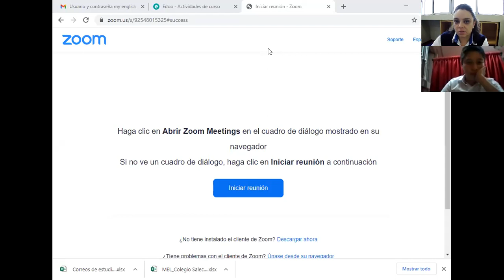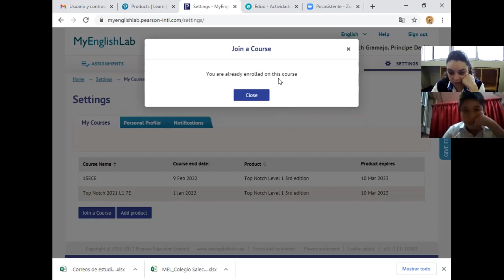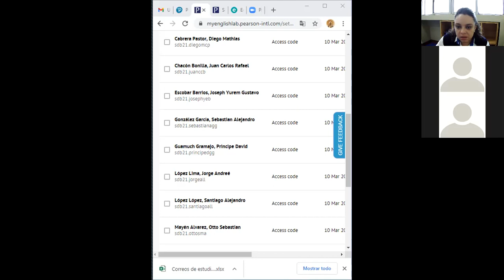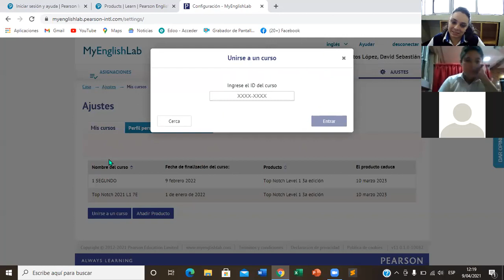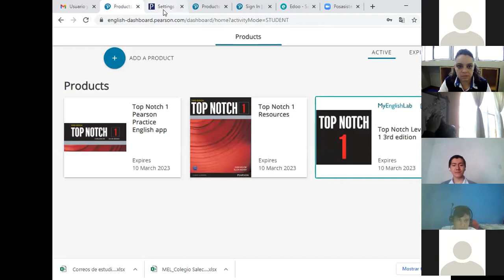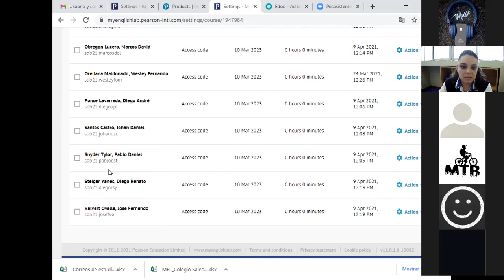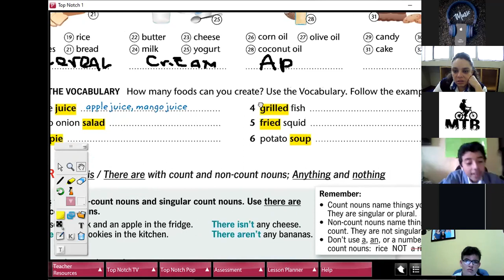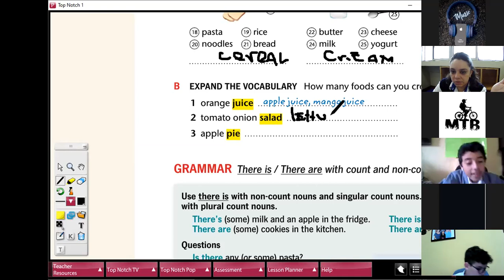L1 1ro básico E 9/7/21